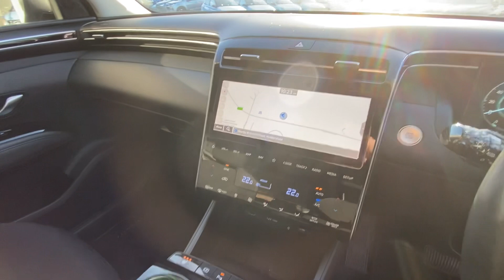Hyundai Tucson Estate 1.6 TGDi Hybrid 230 Premium 5dr 2WD Auto YE71ZPO